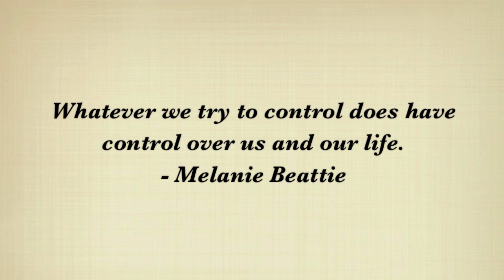Beyond Beauty: Inspirations 7-14-14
Correction: The author's name is actually Melody Beattie

It is my goal to always bring you helpful and honest reviews on my YouTube Channel and La Beauty Bag Blog. I have not and will not recommend a product that I do not truly love even if that product is provided to me at no cost. Receiving a product or sample for free will never influence my opinions or persuade me to endorse a product I wouldn't otherwise recommend. This commission allows me to purchase more products for future review. In my opinion, trust and transparency are essential components of the relationship between myself and my viewers.